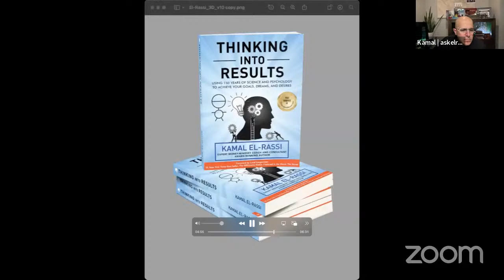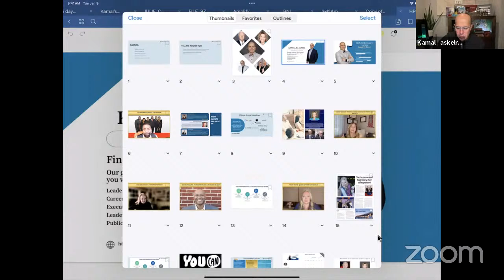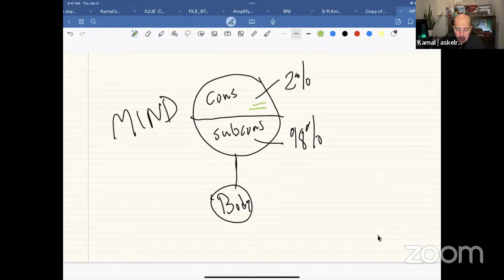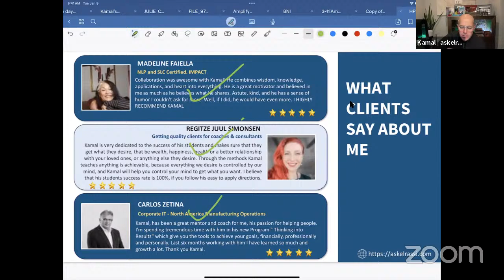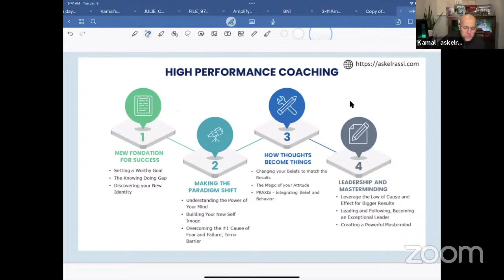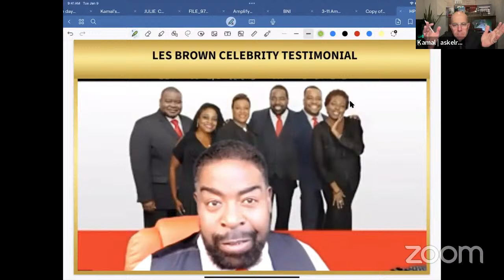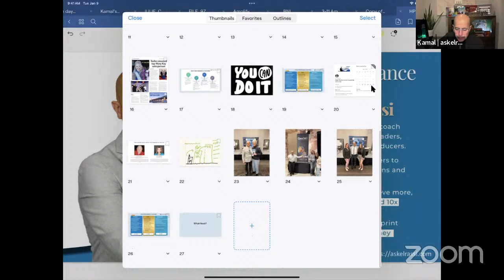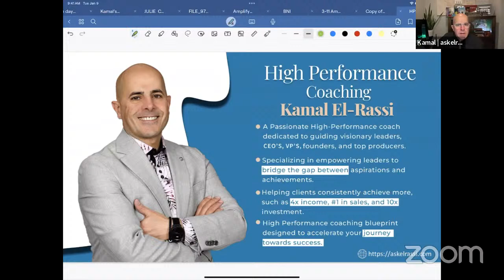Become The Best Version of Yourself Today | Sales part 4 | High Performance Coaching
Click the link in the first comment and get 1 Week for Free, where I help you get on the path to achieving your goals in life & Business.

I Help Leaders Close the Gap To Create More Money, Leave More Impact, and Live a Fulfilled Life by my High Performance Coaching Framework in 30 Days| 4X Income, #1 in Sales |Book Your Call

Have you reflected back on your year yet?

Be proud and celebrate the big and small wins! Have you started working on your plan for 2024?!

I AM beyond grateful and appreciate ALL of you, yes all of you my friends, followers, clients, and connections. You are my driving force, and for that, I AM grateful!

Although 2023 had its challenges, it also presented many gifts. It allowed different perspectives, taught us new strategies and skills, and gave us an even deeper appreciation for the communities we are in.

I AM ready to help you SOAR in 2024!

A few things I want you to consider as you start your journey into the new year:
* Embrace change
* STUDY - Become a product of the product
* Try something different
* Create order and habit
* Surround yourself with like-minded individuals
* Practice Gratitude
* Think about what YOU want

Remember: you’re capable of more than you may think. Use all the challenges, struggles, positive changes, growth, and achievements you find when you look back on 2023 as tools as you start 2024.

Check back here often and visit me on my events, 6 AM Executive Club, the newsletters, the masterclasses, and invite a friend or two.